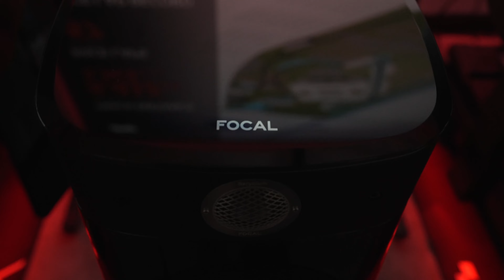Focal Formula 1 Watch Party | The Asylum